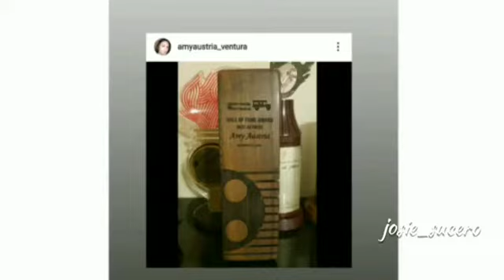Ms. Amy Austria_Ventura 😘❤️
Congratulations  ng pa ulit ulit My Best Actress 😘❤️🤗. Iloveyou Nay.😘❤️
Ms.  @amyaustria_ventura
Congratulations My Best Actress 😘❤️🤗.
All glory to God! 😍❤